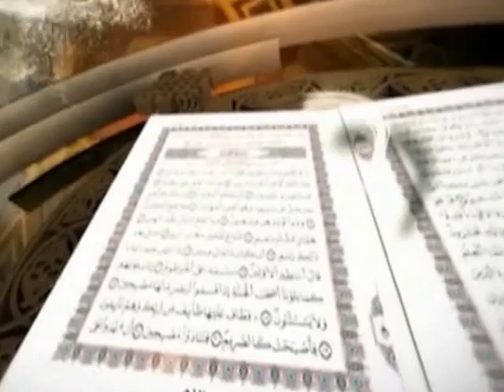درس دوم اخلاق - استاد عبدالظاهر داعی 313 2 islamic behavior lesson